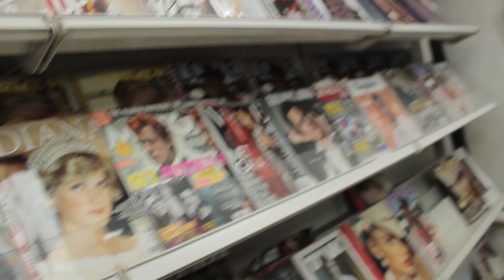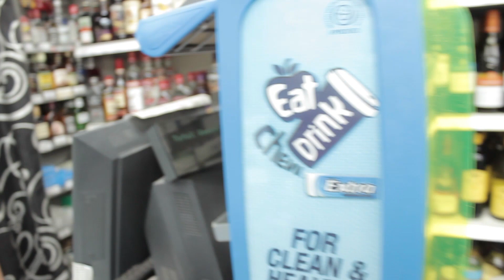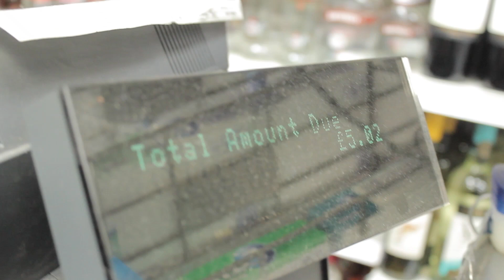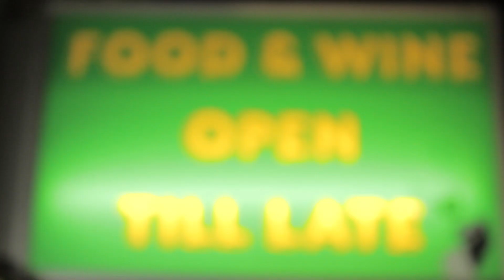Capo Lee & Safone - The Five Pound Munch [@CapoLee100 @SafoneMadone] Grime Report Tv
We gave Capo Lee & Safone £5 and here is what they bought.